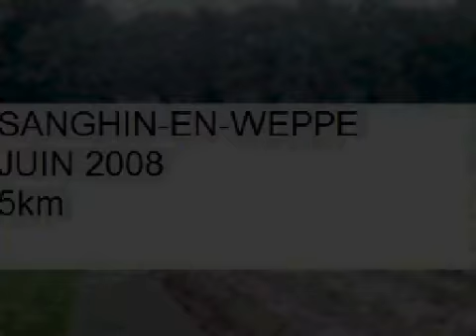SAIGHIN EN WEPPES 2008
COURSE à pieds